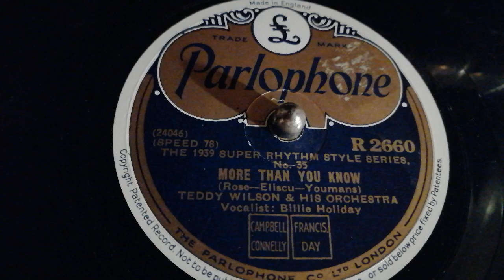"More Than You Know" - Billie Holiday (1939)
Billie Holiday (vocal) with Teddy Wilson and His Orchestra. Recorded on January 30th, 1939.
This Parlophone record is played on an Electrola table top Gramophone, model 150 from ca. 1930!